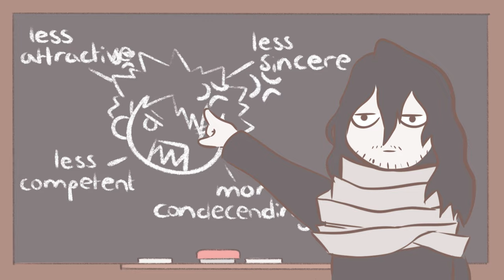7 Signs Someone Is Extremely Jealous of You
This video is purely for informative and educational purposes only, and not meant to criticize anyone's character. If you or someone you know has mental health concerns, please reach out to a licensed professional for support.

Writer: Aditi Nambiar
Script Editor: Isadora Ho
Script Manager: Kelly Soong

References:
Baker , A. (2020, April 1). 5 Telltale Signs That You're The Target of Envy . Psychology Today.
Burton, N. (2014, August 21). The Psychology and Philosophy of Envy. Psychology Today.
Pazzanese, C. (2019, January 9). Backhanded compliments usually undercut the speakers, Harvard Business School Paper says. Harvard Gazette. Retrieved from news.harvard.edu/gazette/story/2018/04/backhanded-plaudits-usually-undercut-the-speakers-harvard-study-says/
Tagle, A., & Schneider, C. M. (2021, October 9). How Understanding Jealousy Could Lead to a Better Relationship. NPR.
Zwolinski, R., & Zwolinski, C. R. (2018, October 22). The Dark Side of When Someone is Jealous of You. Psych Central.